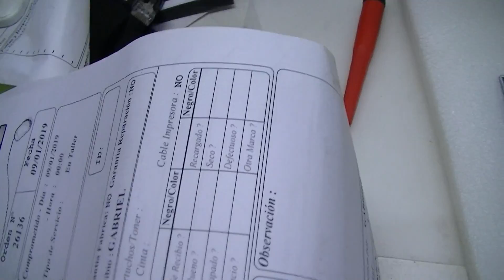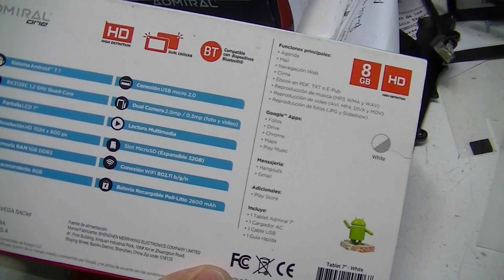Precauciones en Tablets I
Precauciones a la hora de reparar Tablets.